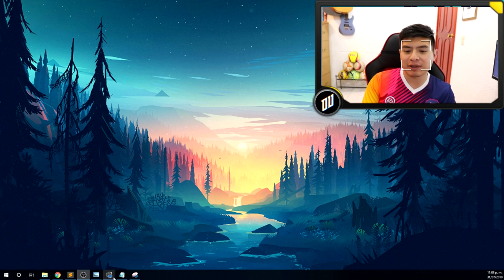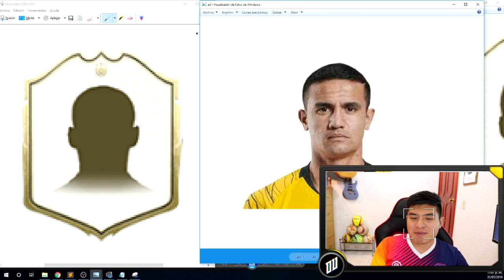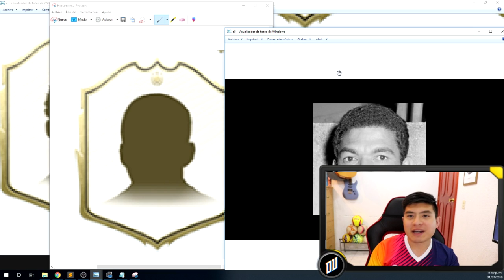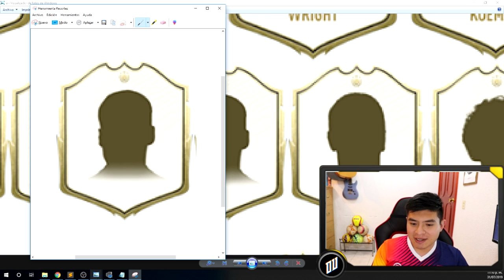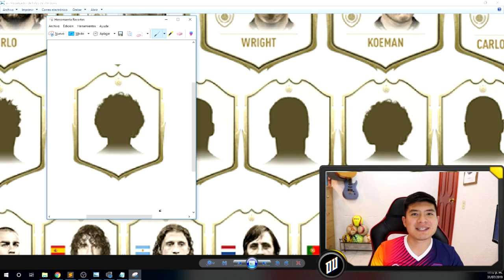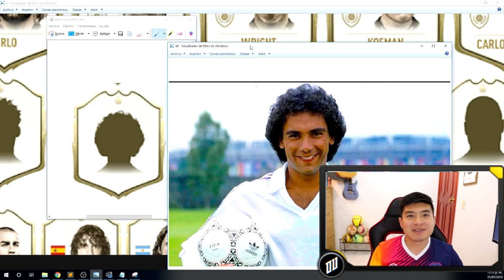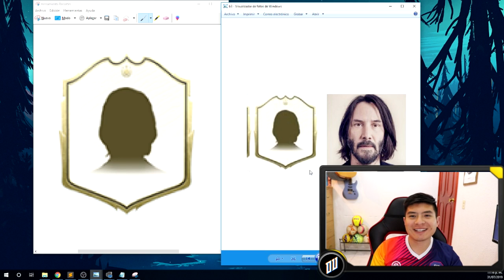Todos los nuevos iconos en FIFA 20 Ultimate Team! |De Volea! ⚽️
Descubrimos todos los nuevos íconos para fifa 20 ultimate team basandonos en su foto, tu que opinas?

TAMBIEN NOS ENCUENTRAS EN⚔️:
APOYO DIRECTO PARA EL CANAL! 🃏